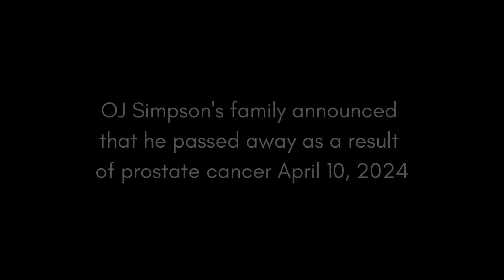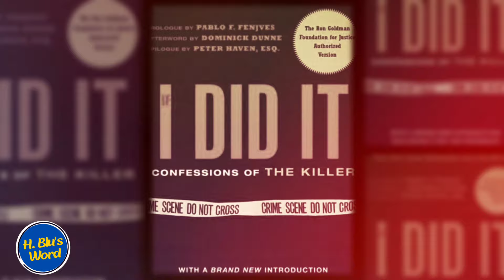Remembering OJ Simpson: The infamous, yet iconic!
Infamous but an icon, nonetheless. OJ Simpson has passed away at the age of 76, his family says. The football legend and actor had been battling prostate cancer off and on for some time.

Here is a statement from his family:

"On April 10th, our father, Orenthal James Simpson, succumbed to his battle with cancer. He was surrounded by his children and grandchildren. During this time of transition, his family asks that you please respect their wishes for privacy and grace," the family posted on Simpson's X account.

Simpson has died just a couple of months shy of the 30th anniversary of the tragic death of his ex-wife Nicole Brown Simpson and her friend Ron Goldman. Simpson was charged for their deaths but was ultimately acquitted. His life was never the same after that trial, however. He went from a being a sports idol to a celebrity-in-exile. Later, in 2008, he ended up spending 9 years in prison for a hotel robbery related to his sports memorabilia.

But despite all of that, once he was released from prison, Simpson often spoke positively about life on his X account and enjoyed sharing his thoughts on football and spending time with his children and grandchildren.

Simpson also began to gain some visibility again by appearing on Camron and Mase's "It Is What It Is" podcast, where he often shared comical thoughts on football and other hot topics.